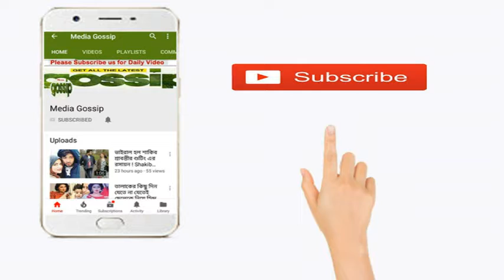এবার খেলা হবে !!মুখোমুখি শাকিব খান-অপু বিশ্বাস !-Shakib Apu Latest Update